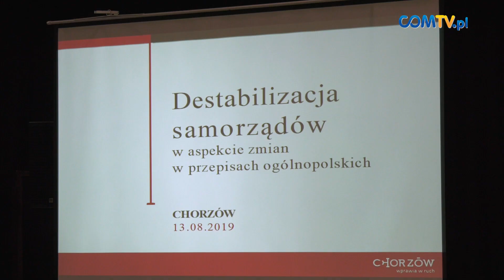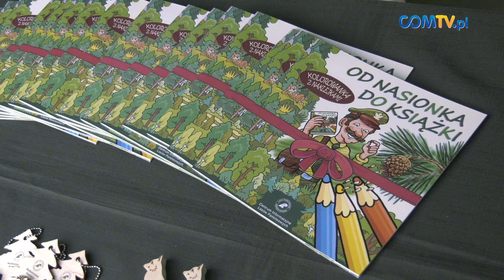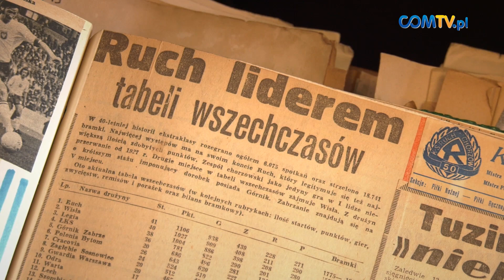CHORZOWSKI SERWIS INFORMACYJNY 21.08.19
W tym wydaniu:
- Samorządowcy przeciwko zmianom w przepisach,
- Dni Wielkich Hajduk,
- One Man Act Festival,
- Dzień Zielony pod szybem Prezydent,
- Niezwykłe odkrycie kibiców Chorzowskiego Ruchu.
COMTV.pl - produkcja TV i filmowa